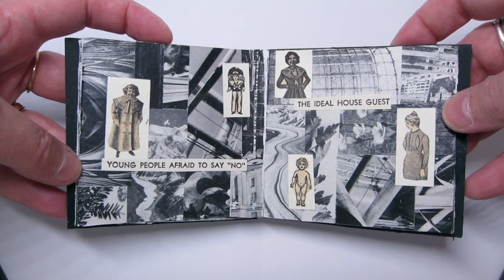More smoking in wartime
Handmade artist book featuring black and white collages